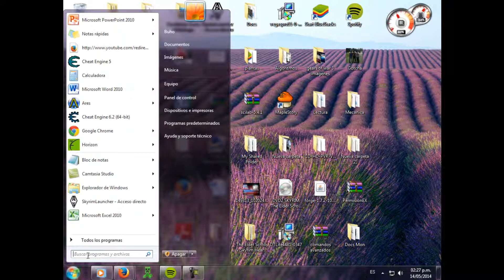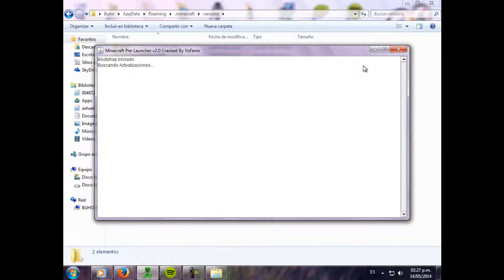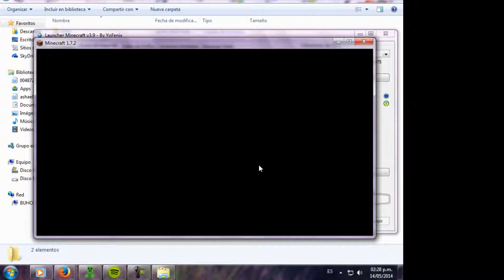como instalar forge minecraft 1.7.2